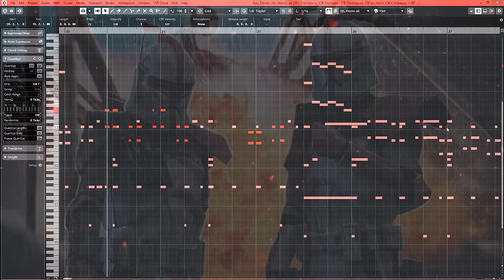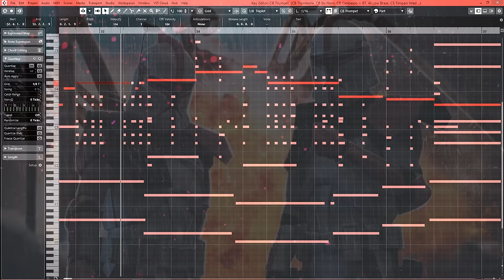The Clone Wars: ARC Trooper Theme | EPIC VERSION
Clone Wars 2003 Themes by Paul Dinletir & James L. Venable
Star Wars Theme by John Williams